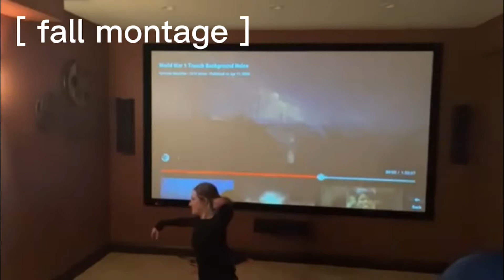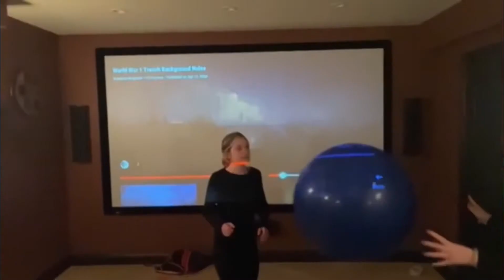Arab-Israeli War Music Video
School Project 3/2/22
Alexa Griffin
Delaney Groscost
Delilah Birns
Lizzy Leadley
Ellie O’Brien

Class 25’

Toxic by Britany Spears
Love Song by Selena Gomez